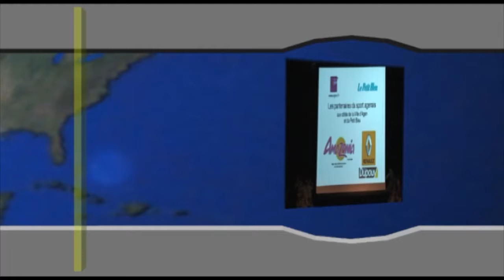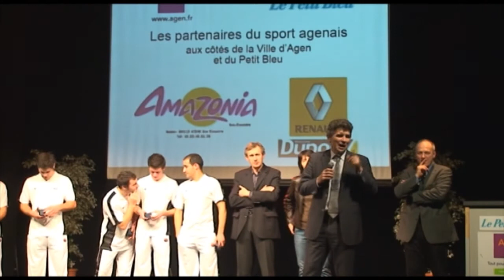Soirée des sportifs agenais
Vendredi 14 janvier 2011, la ville d'Agen a fêté ses champions !